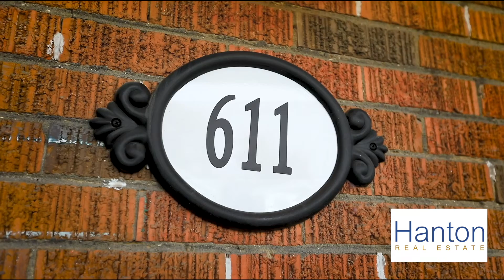611 Milverton Blvd, Toronto - Listing Agent: Scott Hanton, Broker of Record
611 Milverton Blvd, Toronto - Listing Agent: Scott Hanton, Broker of Record

Come home to the heart of Toronto’s East Danforth Neighbourhood

Wonderfully spacious 3 bedrooms, 2 full baths, large eat-in kitchen, finished basement, steps to subway stations and GO Train.

This thriving area has become in-demand for young professionals and young families who desire peaceful, tree-lined streets that are tucked away from the bustling Danforth with its endless opportunities for shopping, groceries, coffee shops and restaurants.

This 3 bedroom semi boasts new flooring on the second floor, plus open-concept living and dining plus a bright separate kitchen with loads of storage space.

Spend quiet mornings and evenings relaxing on either the front porch or large back yard deck… or chill with your favourite Netflix series in the finished basement that’s ideal as a family room or den.

Milverton Boulevard is a wide, family-friendly street, close to Michael Garron Hospital, schools, public library, parks and a short walk to Coxwell and Woodbine Subway Stations.